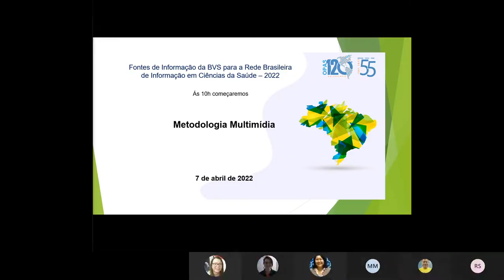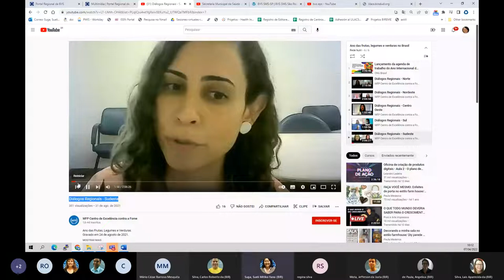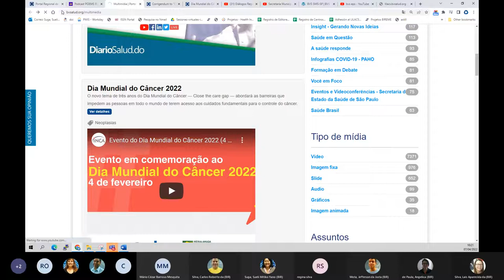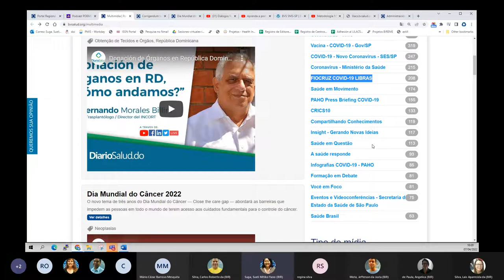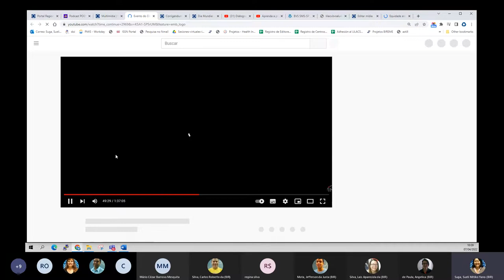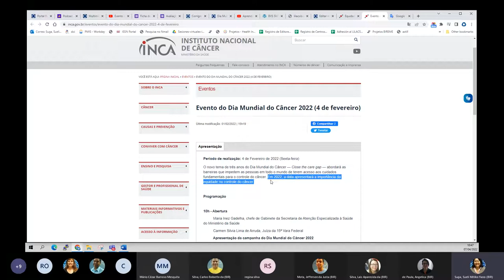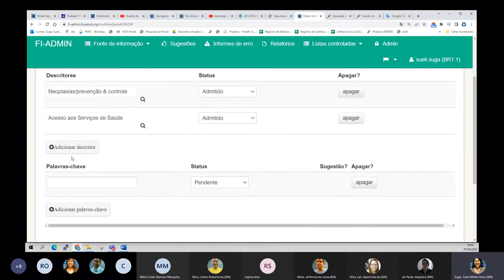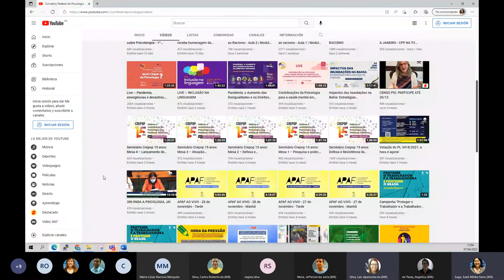Metodologia Multimídia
Fontes de Informação da BVS para a Rede Brasileira de Informação em Ciências da Saúde (2022)  - Data: 06 de abril de 2022
Como analisar documentos Multimídia para registrar no sistema FI-Admin

Apresentação: Sueli Mitiko Yano Suga